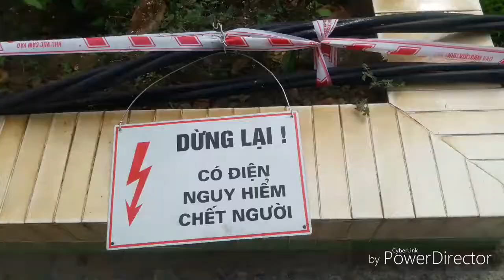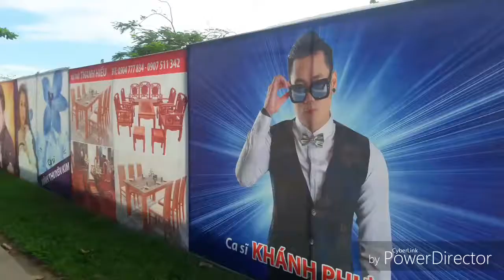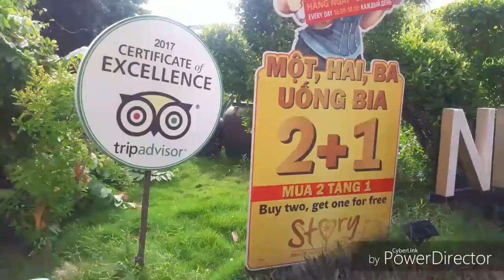visit Nha Trang